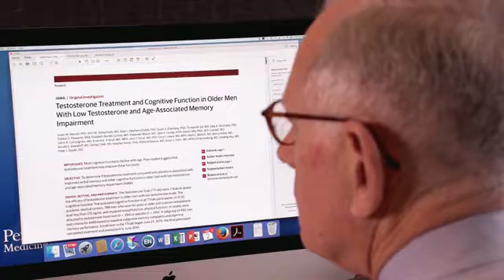The Effects of Testosterone Gel on Health Outcomes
Can testosterone gel improve memory, correct anemia, increase bone density or prevent the growth of coronary artery plaque in older men with low testosterone levels? Four new studies in JAMA and JAMA Internal Medicine found improvement in some of these measures.